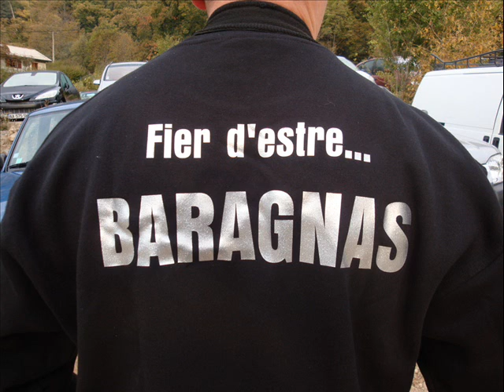quel mazziolin di fiori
traditionnel piémontais